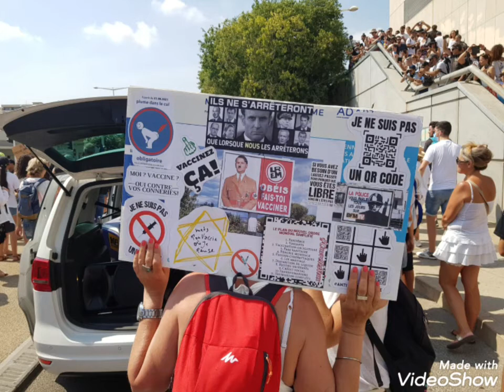Manifestation contre le pass sanitaire, Toulon 31 Juillet 2021.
Toulon,Manifestation contre le pass sanitaire.